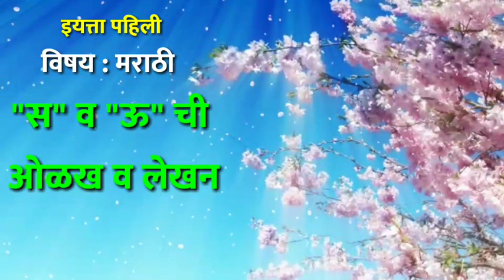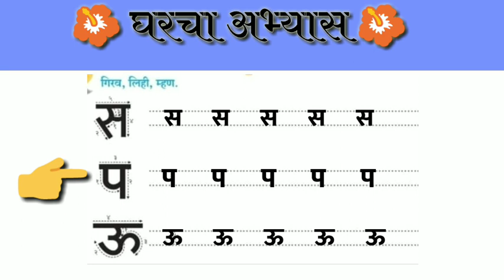"स" "ऊ" व " प " ची ओळख व लेखन.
इयत्ता पहिली
विषय मराठी.